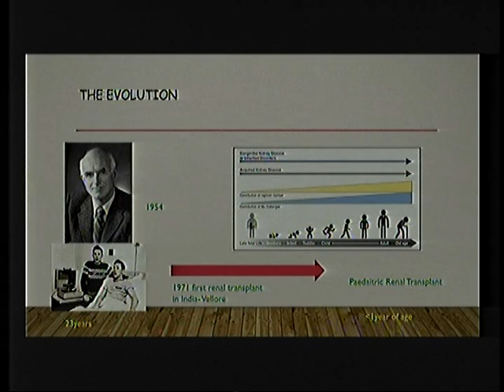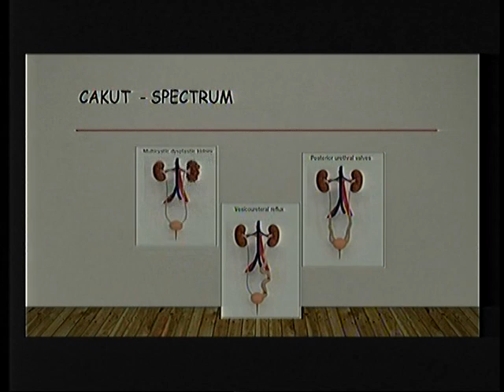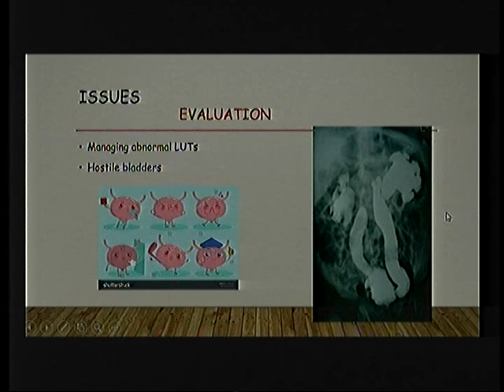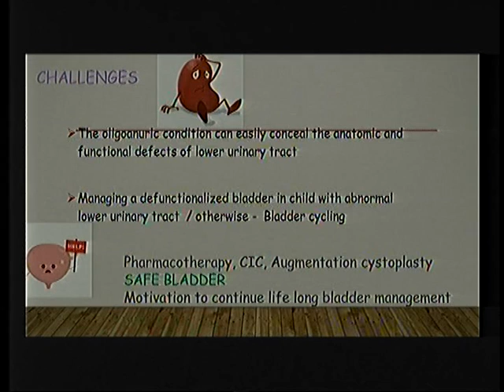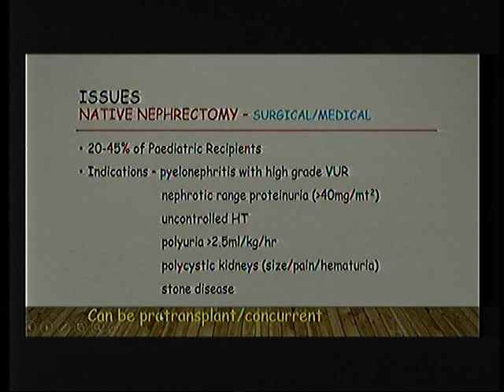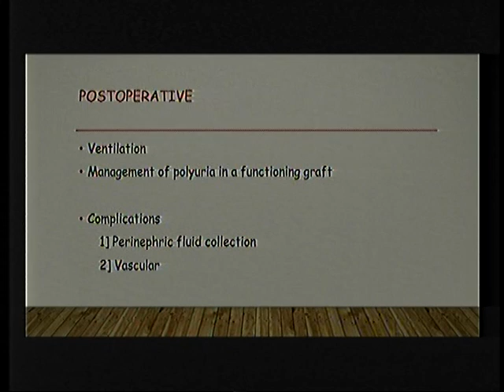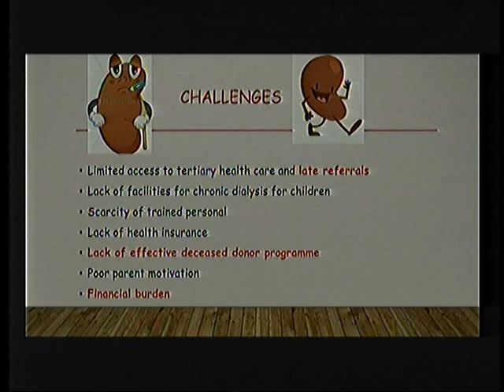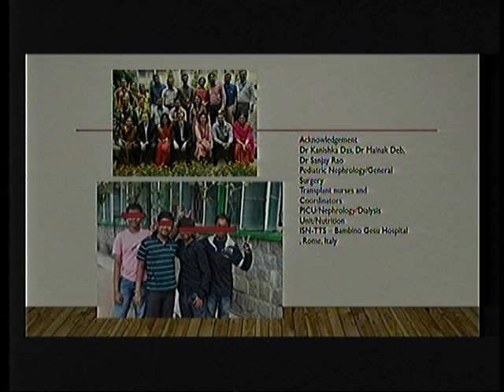PeSuCON '18, B'lore. Invited Talk: Issues in Pediatric Renal Transplantation by Dr. Shubha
This is a video recording during PeSuCON'18 - the 13th Annual Conference of Indian Association of Pediatric Surgeons (Karnataka State Chapter) held at Bangalore in December 2018

This was an invited talk on "Issues in Pediatric Renal Transplantation" by Dr. AM. Shubha, Professor & Head of Pediatric Surgery at St. John's Medical College, Bangalore

Dr. S. Ramesh,
Professor & Head of Pediatric Surgery,
Indira Gandhi Institute of Child Health,
Bangalore